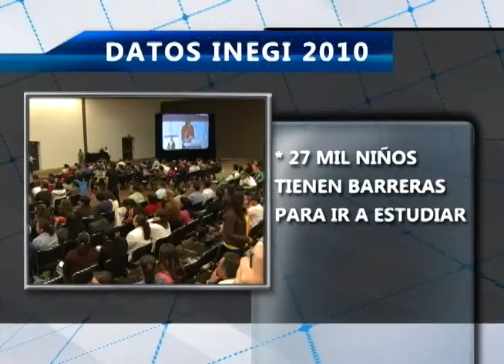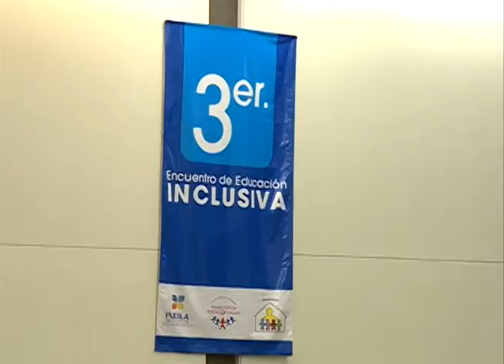SEP y SEDIF realizan tercer encuentro de educación inclusiva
Participaron docentes de preescolar, primaria, educación indígena y especial, secundarias técnicas, generales y telesecundaria, además de diversas instituciones